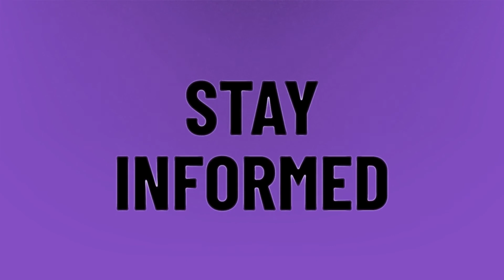How long will Instagram keep my account disabled?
Instagram Account Disabled • How long will Instagram keep my account disabled?